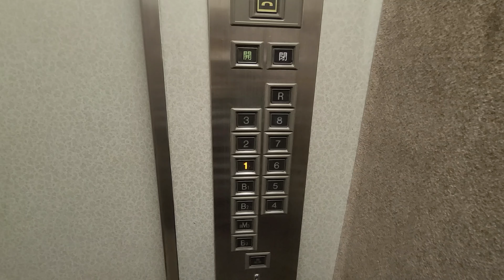【元々骨董品】90年代に更新！古い日立製エレベーター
元々は、直流のビルエースDから更新されたかと思われ、更新前のインジケーターが流用されています。しかも、開延長ボタンもあるため少し珍しいエレベーターです。

※このエレベーターは、非常用のため撮影許可をいただいた上で撮影しております。

用途 人荷用
定員 15名
積載 1000kg
車椅子操作盤 ✕
アナウンス ✕
チャイム ✕
ブザー ✕
停止階 B3-8.R
設置数 1